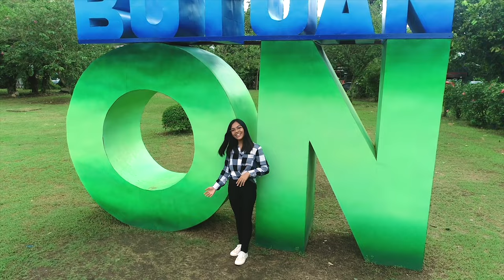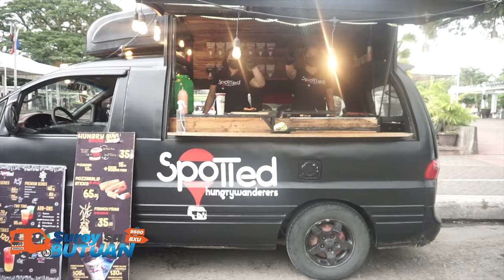Suroy sa Butuan Episode 12 | Spotted by Hungry Wanderers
Usa ka food truck ang nagapwesto sa mga dalan sa Butuan aron mamaligya og lamian nga snacks. Tara! Suroyon ta ang Spotted by Hungry Wanderers!